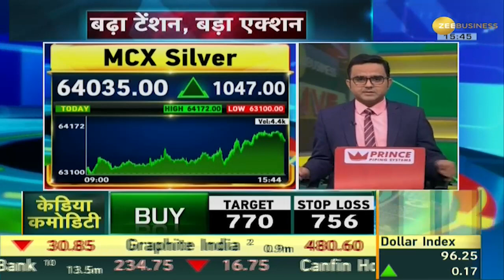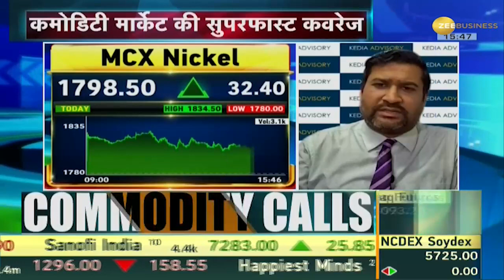Commodity Superfast: सोने-चांदी के भाव में जबरदस्त तेजी | Gold - Silver Rates | Share Market News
Watch the video to know, how to earn well in the Commodity Market and what are the earning possibilities through our experts. You can also ask your questions from our experts through our helpline number.

Commodity Superfast: सोने-चांदी के भाव में जबरदस्त तेजी
कमोडिटी मार्केट में अच्छी कमाई कैसे करें और हमारे विशेषज्ञों के माध्यम से कमाई की संभावनाएं क्या हैं, यह जानने के लिए वीडियो देखें। आप हमारे विशेषज्ञों से हमारे हेल्पलाइन नंबर के माध्यम से भी अपने प्रश्न पूछ सकते हैं।